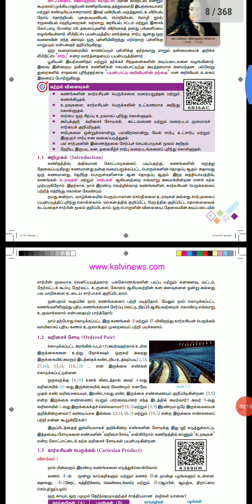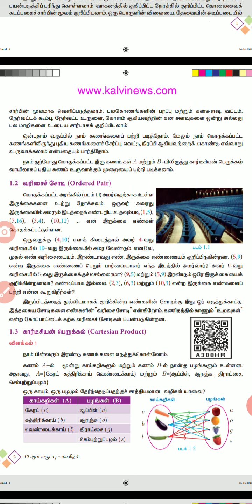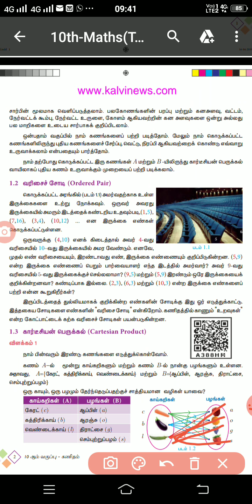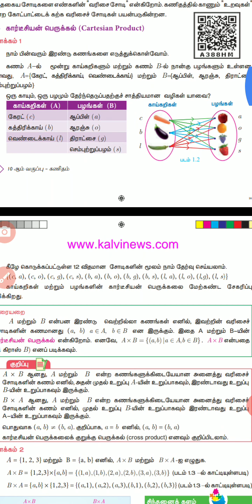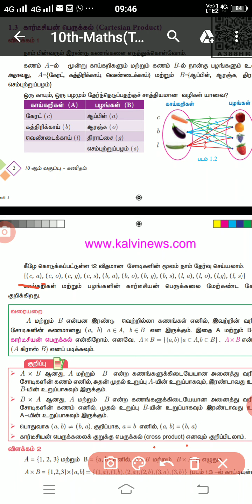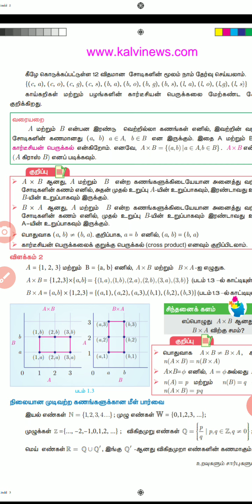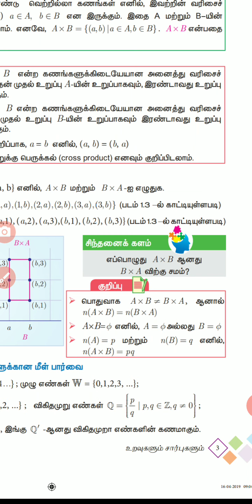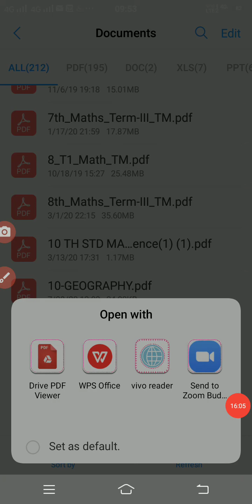உறவுகளும் சார்புகளும்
This is my video recorded with AZ Screen Recorder. It's easy to record your screen and livestream. கார்டீசியன் பெருக்கல்